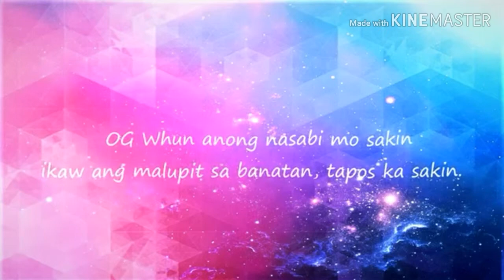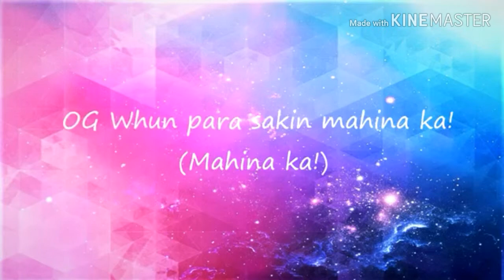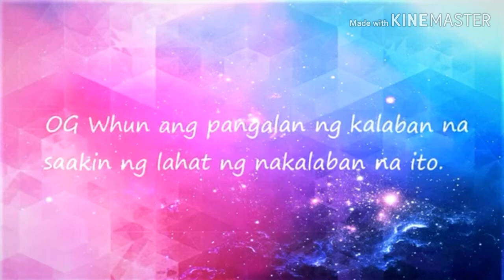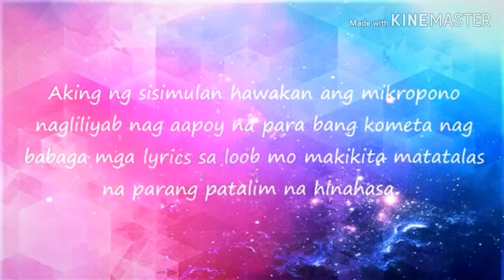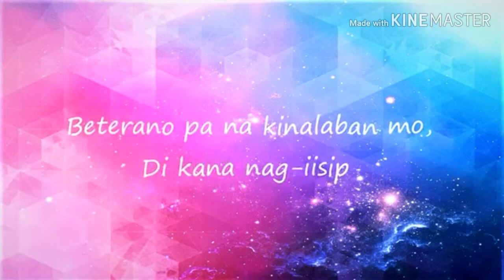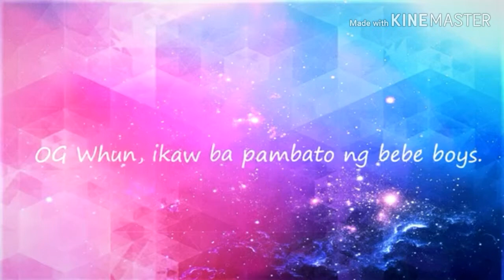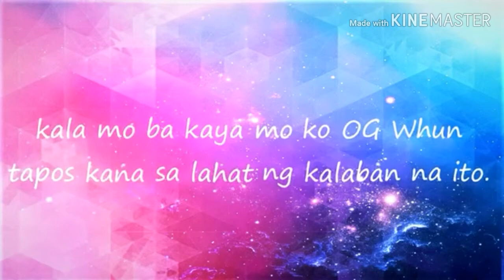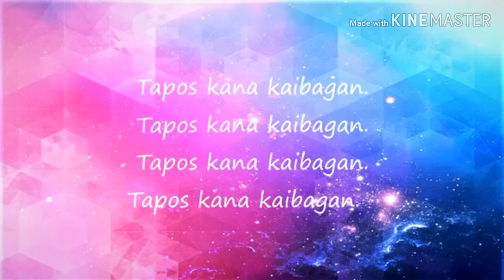TAPOS KANA KAYBIGAN l BY OG WHUN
Copyright
Made with KINE MASTER